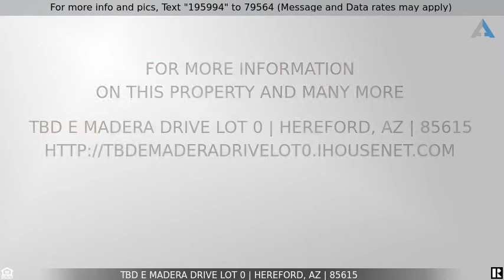Priced at $35,000 - TBD E Madera Drive Lot 0, Hereford, AZ 85615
Home for Sale in Hereford

Excellent location 4AC building site.  Manufactured homes or site built. Nice level lot to build your dream home.  Power is close by.  Just a stones throw off of paved Moson Rd. Beautiful Mountian views.  Close to school and just 12 minutes to the nearest grocery store. Don't miss this great opportunity to develop in a desirable location.